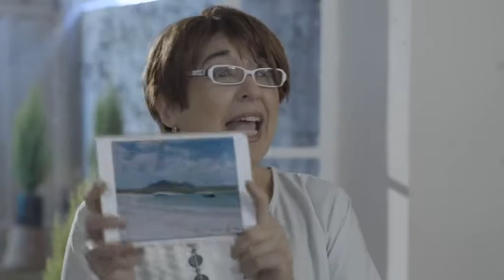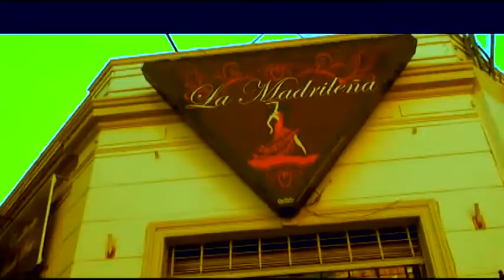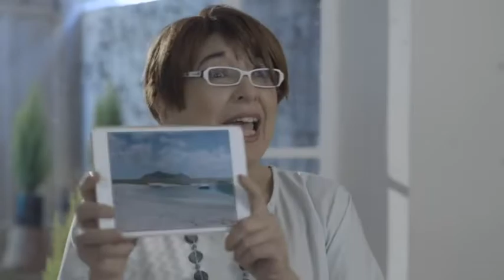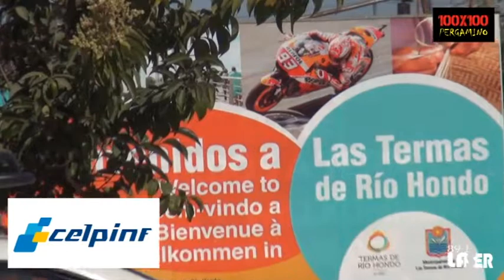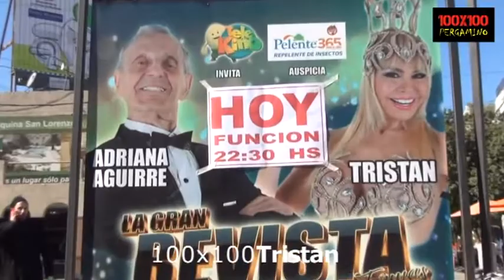100 X 100 PERGAMINO PROGRAMA 268